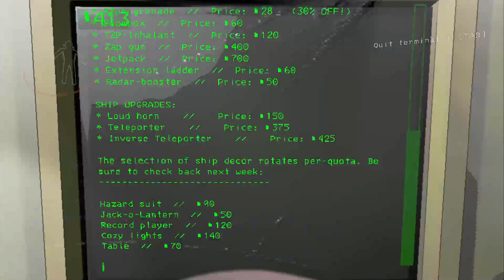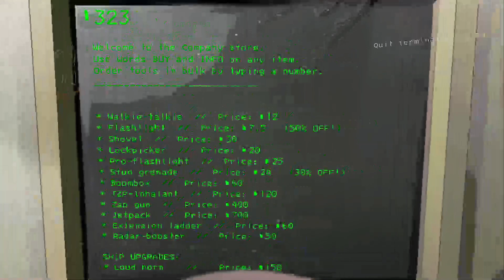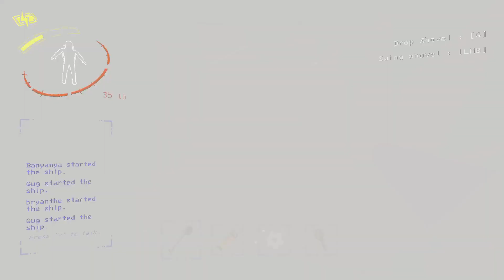Lethal Company is Chaos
It's time to get lethal
Our first time on Titan went about as well as you'd expect